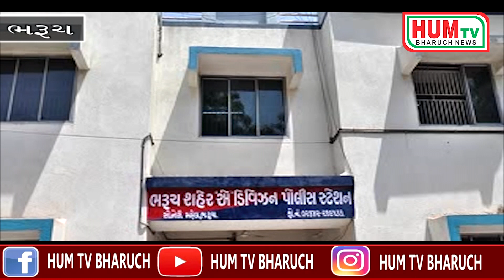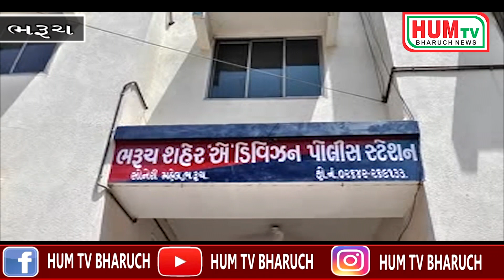ભરૂચના મારવાડી ટેકરા વિસ્તારમાંથી પોલીસે ૭ લાખ ઉપરાંતનો દારૂ ઝડપી પાડયો